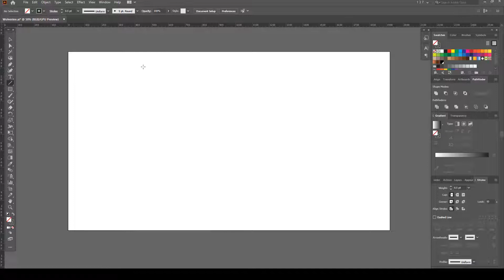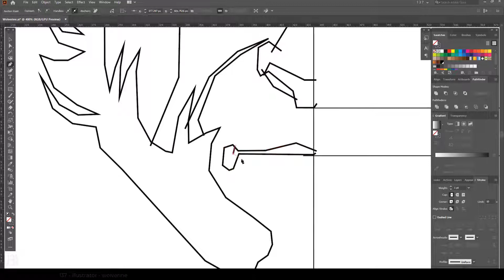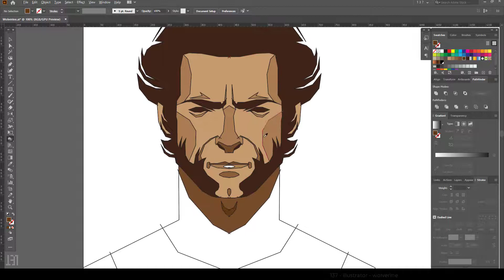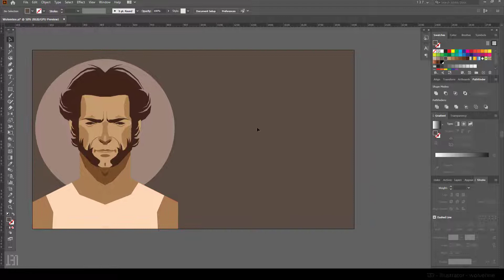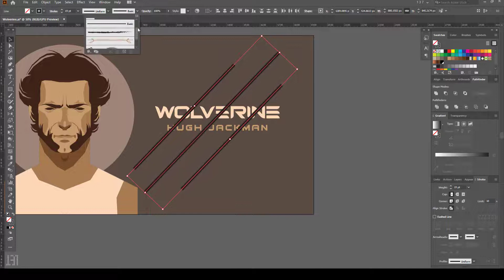VẼ VUI VẺ | Drawing Wolverine | All Action Fight Scenes of X- MEN - illustrator Wolverine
Vẽ lại theo mẫu Wolverine - All Action Fight Scenes of X- MEN
Wolverine là nhân vật hư cấu xuất hiện trong sách truyện tranh của Mỹ, xuất bản bởi Marvel Comics. Wolverine là một người đột biến, sở hữu khả năng tái sinh mạnh mẽ, siêu sức mạnh, sự phản xạ gấp nhiều lần người bình thường và khung xương bằng adamantium và có thể thu gọn móng vuốt.

Hi vọng các bạn thích video này.
Đăng ký ủng hộ mình nhé
Thanks